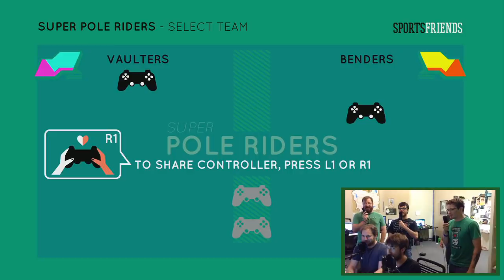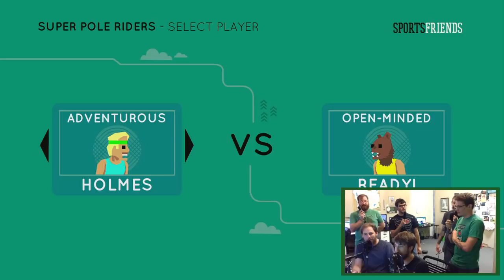VS Episode 62: Ryan vs. Gavin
This week's VS brings you Ryan vs. Gavin! Will Gavin be the one to stop the Mad King? Watch to find out!